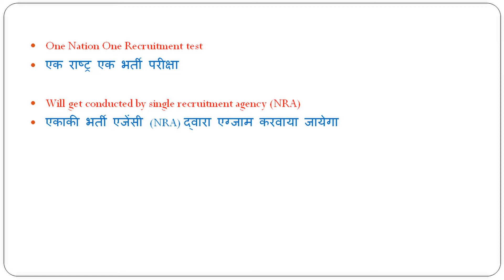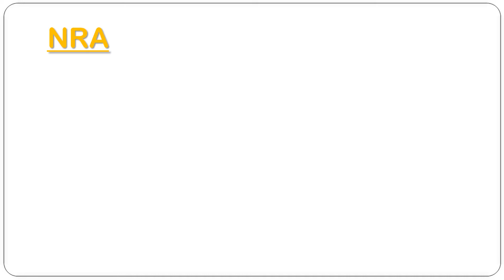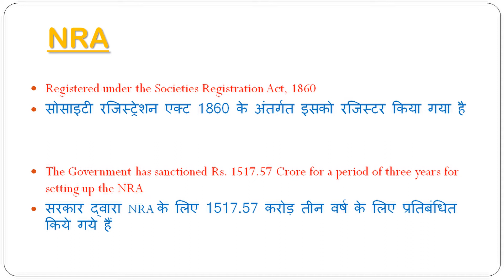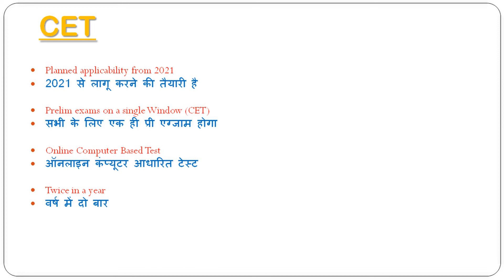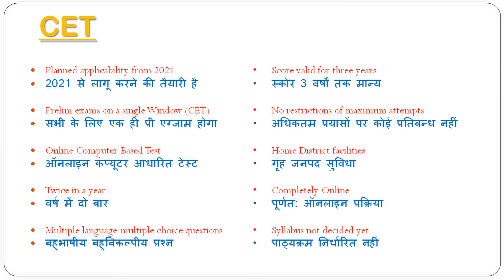CET (Common Eligibility Test) | NRA (National Recruitment Agency) | सम्पूर्ण जानकारी आसान शब्दों में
नौकरियों के लिए अलग-अलग प्रवेश परीक्षाओं से छुटकारा | National Recruitment Agency

The Union Cabinet, chaired by Prime Minister Narendra Modi, on Wednesday (August 19) approved the creation of National Recruitment Agency (NRA), paving the way for a transformational reform in the recruitment process for central government jobs.

युवाओं के लिए केंद्र सरकार ने ऐतिहासिक कदम उठाया है. सरकार ने National Recruitment Agency को मंज़ूरी दे दी है जिससे देश के करोड़ों युवाओं को फायदा मिलेगा. केंद्रीय मंत्री Prakash Javadekar ने बुधवार को कहा कि आज कैबिनेट की बैठक हुई जिसमें कई अहम फैसले लिए गए.

CET - Common Eligibility Test for All Govt. Exams | National Recruitment Agency

CET EXAM 2021 - COMMON ELIGIBILITY TEST REALITY CHECK - GOOD OR BAD FOR STUDENTS AND ITS IMPACT FOR BANK, RAILWAY AND SSC EXAMS 2021

Quantitative Aptitude :-

CET
CET PAPER
CET PREPARATION
CET INFORMATION